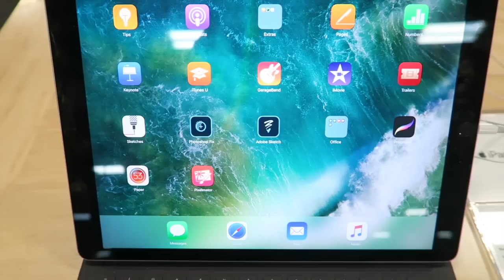❄ VLOGMAS 17 ❄ NIEDZWIEDZ JEST GOTOWY